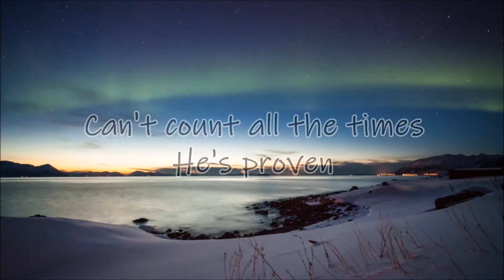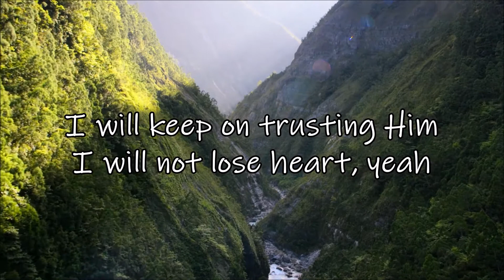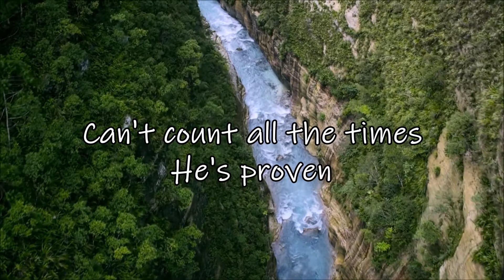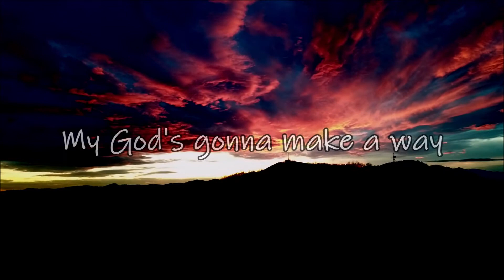Talley Trio - Mountain Mover [Cover+Lyrics]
My God is a mountain mover
My God's gonna make a way
Can't count all the time He's proven
We can trust him just have faith
Take a hopeless situation
Watch Him turn it all around
Nothing is impossible
I can't hold back I've gotta shout
My God, My God, My God
Is a mountain mover

Got a problem in my pathway
I feel I'm frozen here
Doubts are circling high above me
But in the shadow of my fear
The Fire of faith is stirring
Growing inside of me
Reminding me of something
I already believe

He's a God of mighty miracles
When the days are dark
I will keep on trusting Him
I will not lose heart